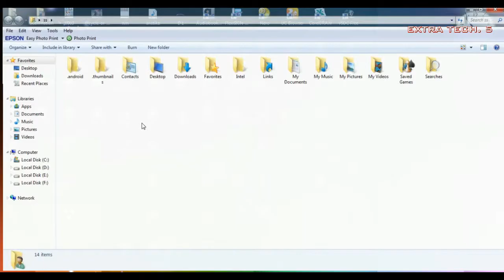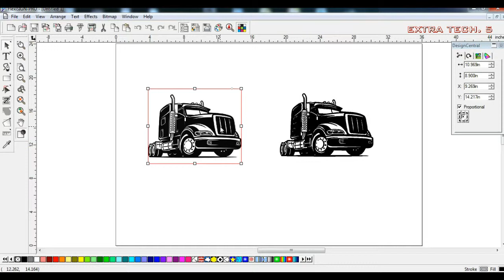FLAXI SIGN JPG FILE TO PLT FOR PLUTTER CUTTER USE AND DRAWING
SOFTWARE FLAXI SIGN